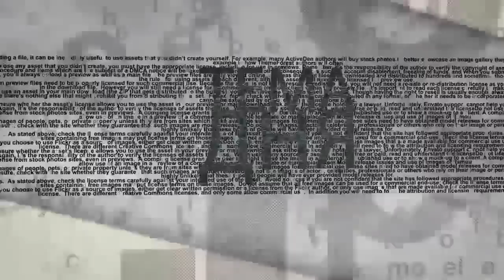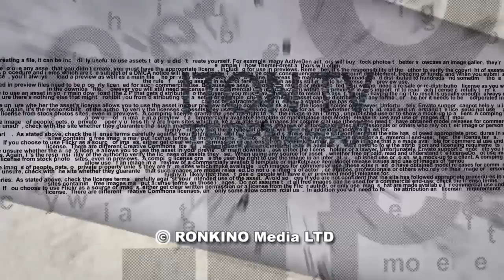Готов ли президент Зеленский к переговорам с президентом Путиным?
После вступления в должность Президента Украины Владимиру Зеленскому предстоит решать сложнейшие экономические задачи. К кому он обратится за помощью? В эфире ITON.TV из Киева политический консультант Николай Спиридонов. Ведущий - Александр Гур-Арье. См: Смерть учителя Голобородько